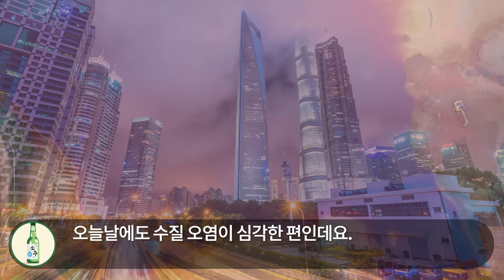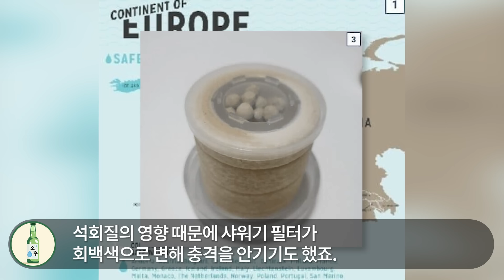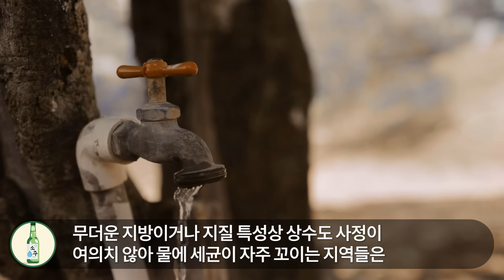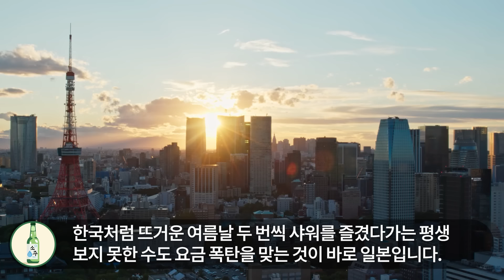"한국인들은 저걸 왜 마셔?" 아시아에서 유일하게 한국만 여름에 얼음물 벌컥벌컥 마실 수 있던 이유 l 해외반응 한류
안녕하세요.